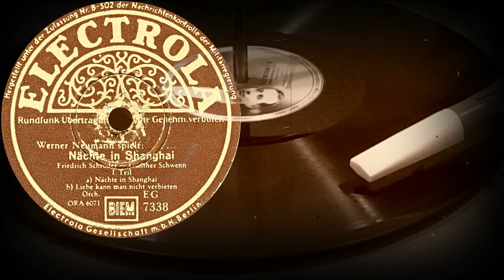Werner Neumann spielt: Nächte in Shanghai, I-II. Teil (1947)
Поддержка проекта
Werner Neumann spielt:
Nächte in Shanghai
Friedrich Schröder - Günther Schwenn

00:00  I. Teil, a) Nächte in Shanghai, b) Liebe kann man nicht verbieten
03:19  II. Teil, a) Was Liebe ist kann man nicht sagen, b) Tahiti
Оцифровка грампластинки
ELECTROLA (Германия) 1947 год
Выходные данные: EG 7338  ORA 6071 / ORA 6072
Гравировка: ORA 6071 2 □ / ORA 6072 □
Кривая воспроизведения: Blumlein300
Скорость: 78 об/мин
Размер: 25 см